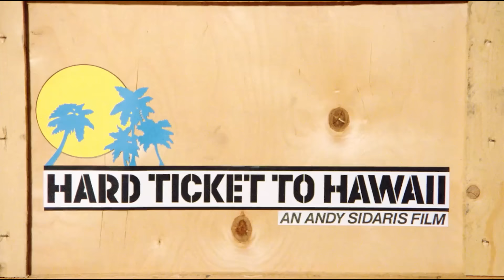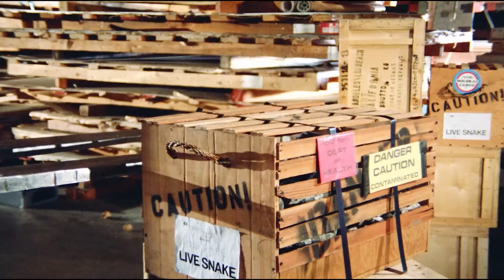Hard Ticket To Hawaii - Snakes, Nunchuks, & Rocket Launchers - Best Worst Movie Ever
Hard Ticket To Hawaii is the movie that finally brought together the peanut butter and jelly of awesomeness: rocket launchers, mutant snakes, and nunchuks. I think this movie has something to do with diamonds and the DEA, but none of that matters because they're not rocket launchers or nunchuks. I think I was going somewhere with this, but why would anyone even waste their time reading this when they could be watching ROCKET LAUNCHERS AND NUNCHUKS and, oh yeah, MUTANT SNAKES.